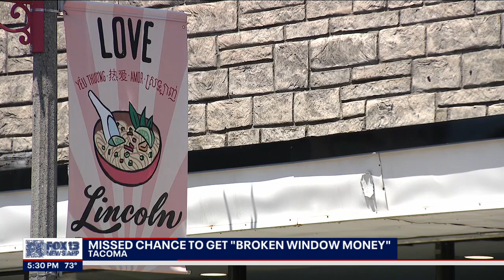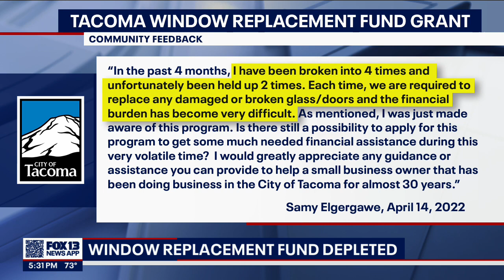Funds for Tacoma's window replacement program depleted | FOX 13 Seattle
$300,000 were earmarked for Tacoma's window replacement program. Now there's the issue of that program getting too popular, and the window to get some financial help has closed.